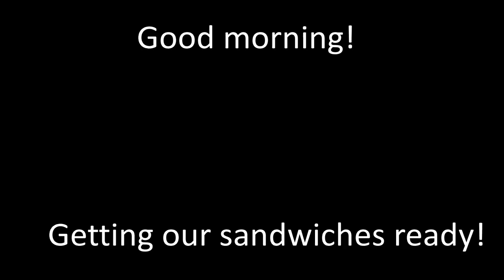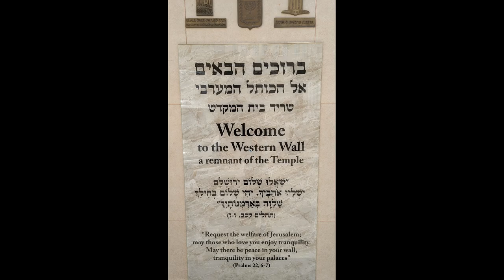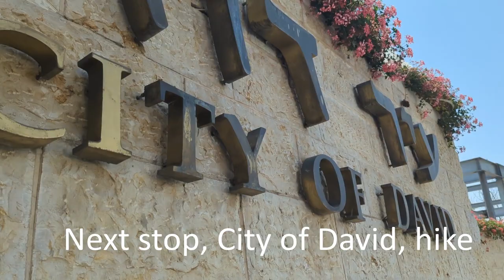Our Day Trip in Jerusalem | Train from Tel Aviv with kids (are we crazy?? :)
We took the 3 kids on a day trip from Tel-Aviv to Jerusalem on their last day of summer vacation! We took the train from Tel Aviv to Jerusalem and then visited the Old City, Kotel, City of David (Hezekiah's Tunnel), Machane Yehuda Market. We had an exhausting, but great time.
Shalom from Israel! Sending lots of blessings!

⏱ TIMESTAMPS ⏱
00:00 Intro, walking to the train
00:47 Train from Tel Aviv to Jerusalem
01:33 Light Rail in Jerusalem
02:14 Walk to the Kotel, Jaffa Gate, Old City Market
03:56 Kotel - The Western Wall
05:19 City of David ( Ir David ) Tour
06:16 Bus ride To the Shuk
06:56 Machane Yehudah Market